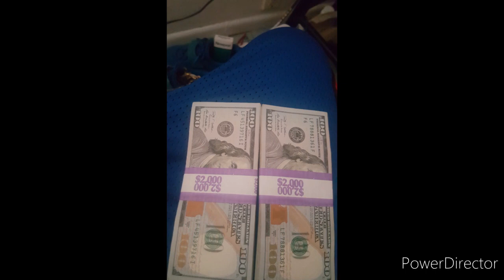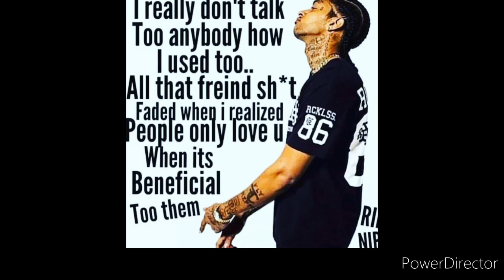LAZ- MAIN SQUEEZE 2020 EXCLUSIVE